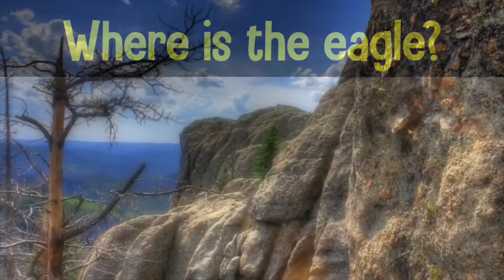Kids Church on January 9th